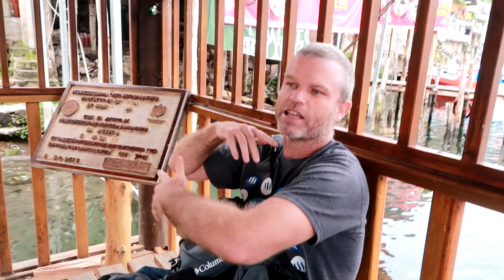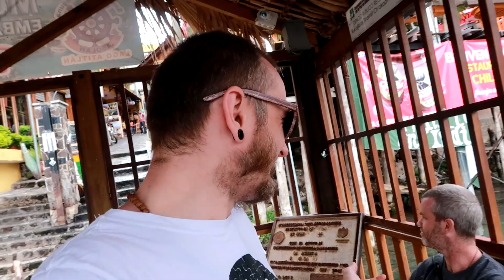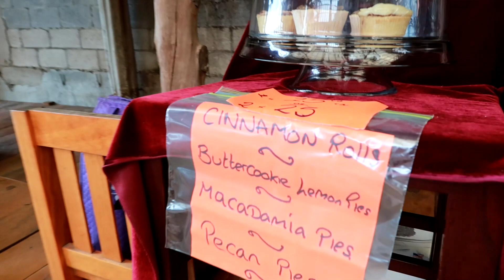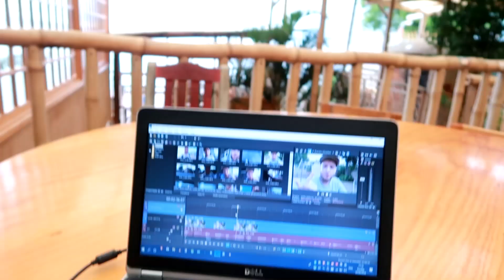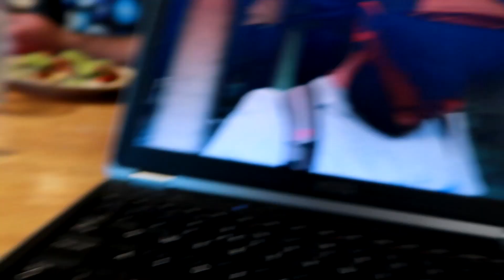Lake Atitlan Where Boats Are Buses. Sunday Market at Hostel Del Lago | NEOtravel 08